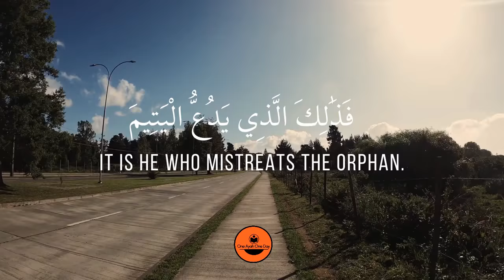[107] - Surah Al-Ma'un (Act of Kindness)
In English:In the name of God, the Gracious, the Merciful.1. Have you considered him who denies the religion?2. It is he who mistreats the orphan.3. And does not encourage the feeding of the poor.4. So woe to those who pray.5. Those who are heedless of their prayers.6. Those who put on the appearance.7. And withhold the assistance.Surah content:The words “have you seen”, apparently, are directed to the Prophet (peace be upon him), but the Quranic style is that on such occasions it generally addresses every intelligent and thinking person. And seeing means seeing with the eyes, for what has been described in the succeeding verses can be seen by every seer with his eyes, as well as knowing, understanding and considering something deeply. If the word araaita is taken in the second meaning, the verse would mean: Do you know the kind of man who belies the rewards and punishments. Or: Have you considered the state of the person who belies the Judgement?The word ad-din as Quranic term is used for the rewards and punishments of the Hereafter as well as for the religion of Islam. But the theme that follows is more relevant to the first meaning, although the second meaning is also not out of the context. Ibn Abbas has preferred the second meaning, while a majority of the commentators have preferred the first. In case the first meaning is taken, the theme of the Surah would mean that denial of the Hereafter produces such and such a character in man. In case the second meaning is taken, the object of the Surah would be to highlight the moral importance of Islam, to stress that Islam aims at producing an altogether different character in its adherents from that found in its deniers.

Our channel is continuously being updated by informative videos that you don't want to miss.